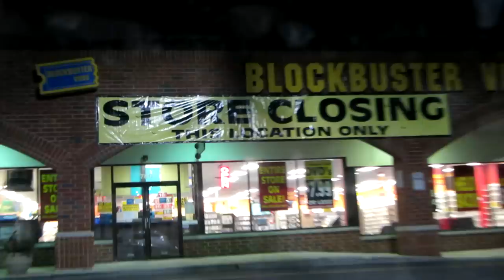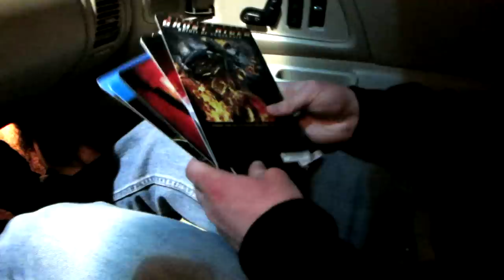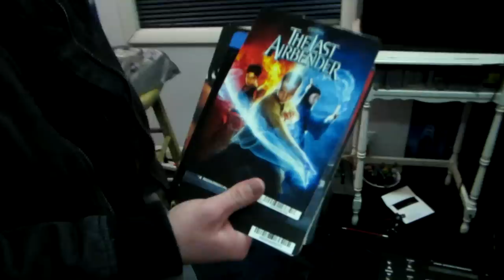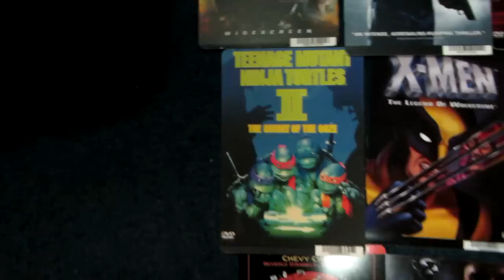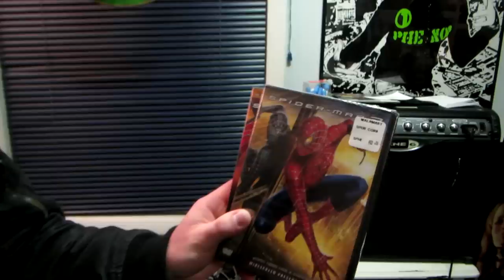Best Buy/Walmart/Blockbuster Time!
Out and about with John, Dennis and Ryan.  We pick up some movies and say goodbye to Blockbuster.

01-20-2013